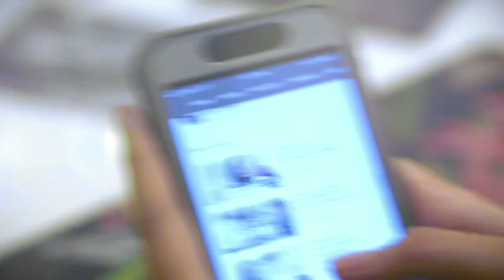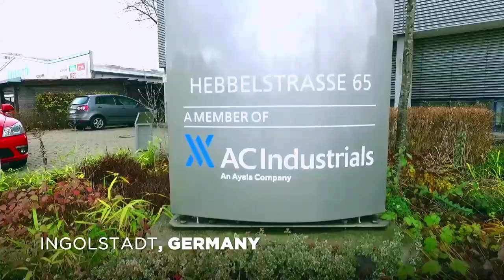Ayala Corporate Video 2018: "IN MOTION"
When he was younger, Rey lived a wild life hunting rare animals. He never thought that he would end up as an environmental officer and advocate. With a new heart and a new purpose, he now lives a life beyond his wildest dreams! Watch these stories now to see how people are AcceleratingTheFuture with us!